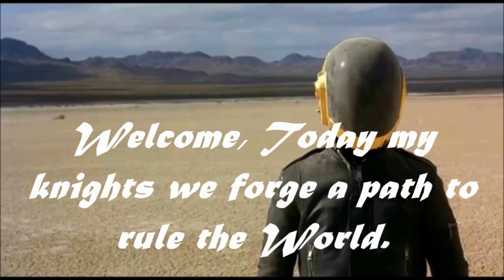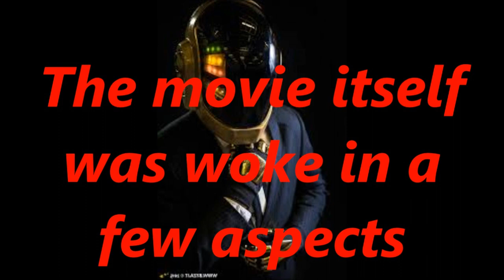GBK: Frozen 2 - Official Teaser Trailer | [Review]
Do you want to build a Snowman?. Again?

Description:

Anna, Elsa, Kristoff, and Olaf are going far in the forest to learn the truth about an ancient mystery of their kingdom. Watch the new teaser trailer from Disney's “Frozen 2.”

Owners
Directors: Chris Buck, Jennifer Lee
Writers: Jennifer Lee (characters), Allison Schroeder (screenplay)
Walt Disney Animation Studios